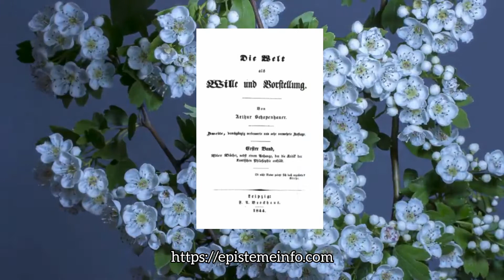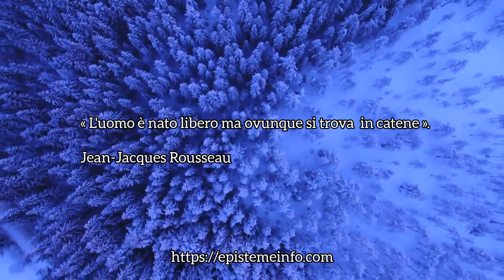Che cos'è la libertà?